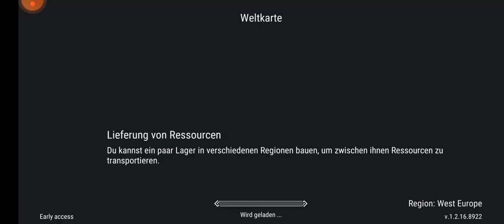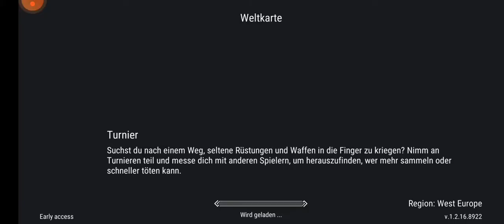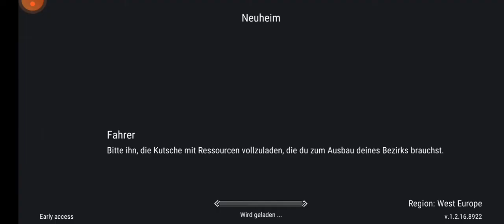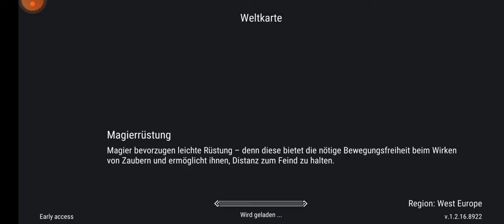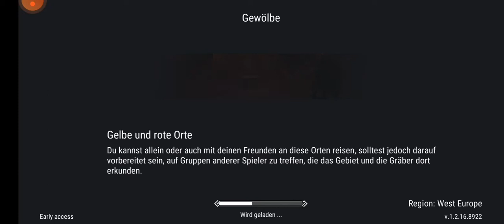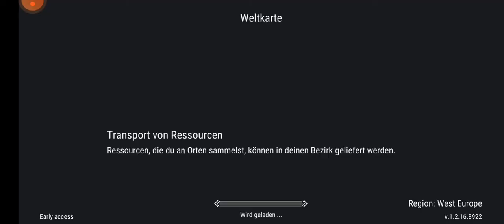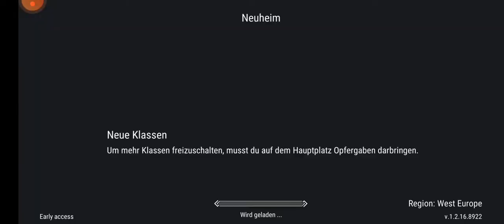Frostborn: Coop Survival [Let's Play Deutsch HD]#01 Survival Beginnt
Thema: Survival Beginnt